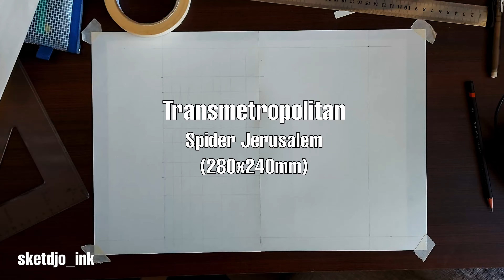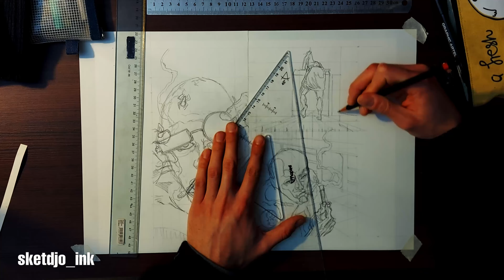Sketching Transmetropolitan (Spider Jerusalem) (Drawing Comics) (DC comics) (Vertigo) (Helix)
Speed-drawing of the process.